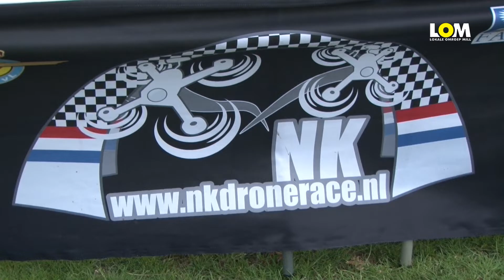Drone-race in Wilbertoord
Op zaterdag 6 juli was er in Wilbertoord een Drone-race. Deze wedstrijd telt mee voor het NK Drone-racing.

Wim van Melis nam namens de Lokale Omroep Mill een kijkje en maakte dit sfeerverslag.